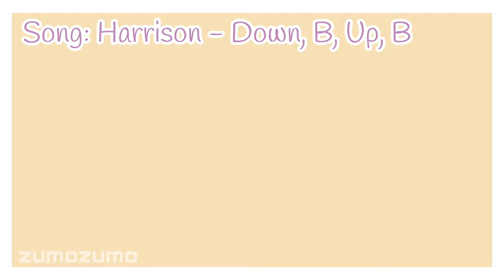Hungry! Meme || ft. Coral (OC)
* Not an episode of the Helmsman Series!

Y’all, I went to the dentist just after finishing this meme, kinda ironic cuz I can’t eat one hour after the appointment XD

But ya, enjoy watching Coral eat lol

(cup consume o_o)

Programs used:
Alight Motion
Ibis Paint X
FlipaClip

You can add them in compilations as long as you credit my channel. A link to my channel in your video description will also make me very happy 👍 For your convenience